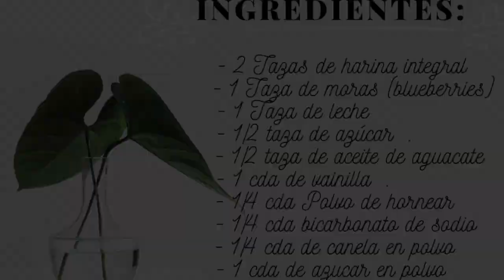MUFFINS DE ARÁNDANOS | BLUEBERRY MUFFINS 🧁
Muffins de Arándanos

En en este día te mostrare como preparar unos deliciosos muffins de arándanos o blueberries con harina integral, super fáciles y rápidos. Estos muffins o panecillos son perfectos para acompañarlos con un café o para una simple lonchera de nuestros pequeños a la hora de ir a la escuela. Espero disfruten mucho esta receta y gracias nuevamente por acompañarnos en este video.

Ingredientes:

- 2 Tazas de harina integral
- 1 Taza de Arándanos (blueberries)
- 1 Taza de leche
- 1/2 taza de azúcar
- 1/2 taza de aceite de aguacate
- 1 cda de vainilla
- 1/4 cda Polvo de hornear
- 1/4 cda bicarbonato de sodio
- 1/4 cda de canela en polvo
- 1 cda de azúcar en polvo
- Ralladura de naranja al gusto

Aquí compartiré recetas, diseño de interiores y más.
Te espero!!! 💜